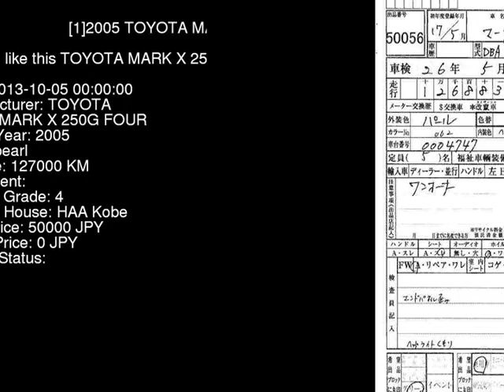2005 TOYOTA MARK X 250G_FOUR GRX125 - Japanese Used Car For Sale Japan Auction Import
2005 TOYOTA MARK X 250G_FOUR GRX125 - Japanese Used Car For Sale Japan Auction Import GRX125,TOYOTA,MARK_X,250G_FOUR,HAA Kobe,jdmvip,vip,jdm,cars,japan,jdmvip.com,japanesecars,usedcars Japanese Used JDM Car For Sale At Auction in Japan for Import